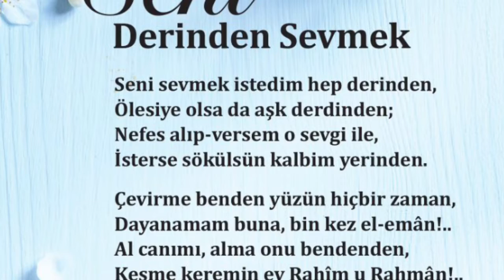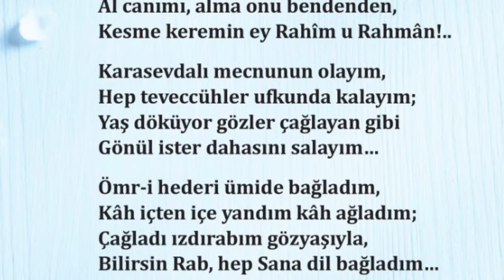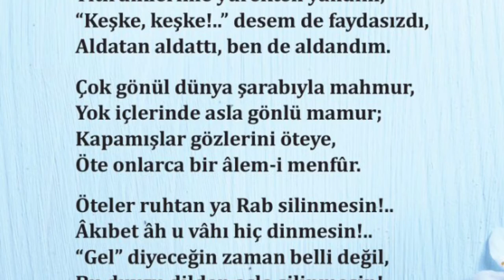Seni Derinden Sevmek